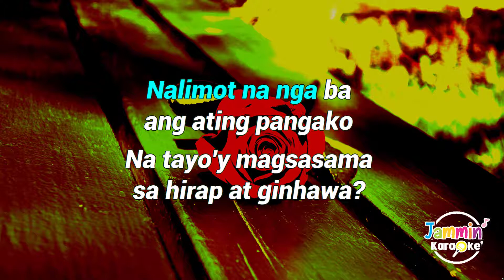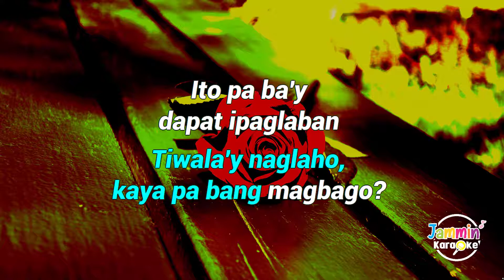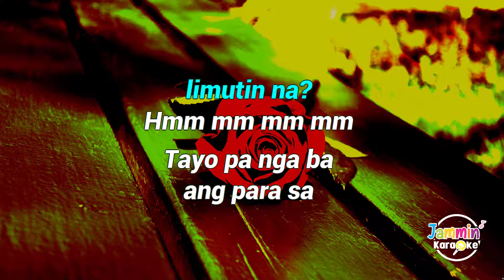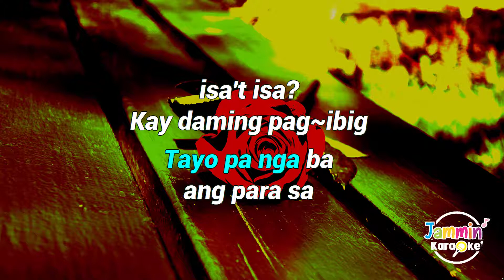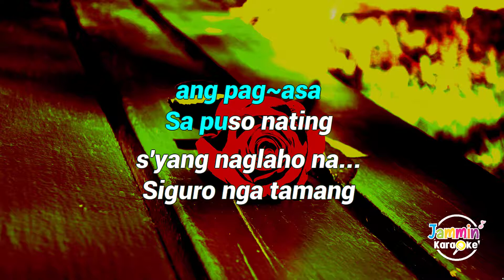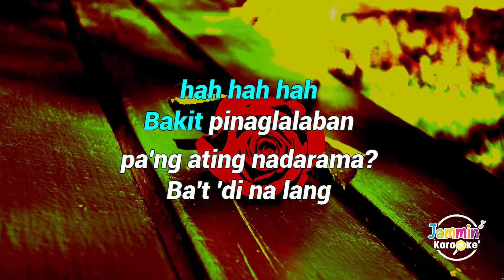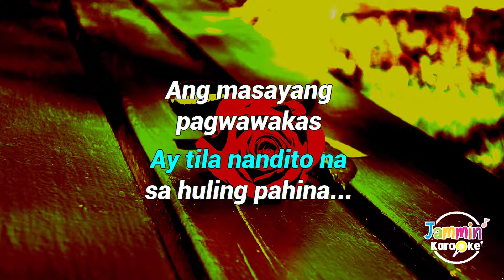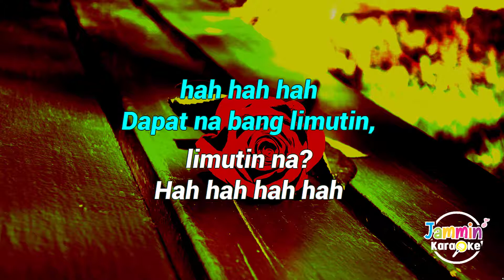Dapat Pa Ba - Daryl Ong (Karaoke Version)